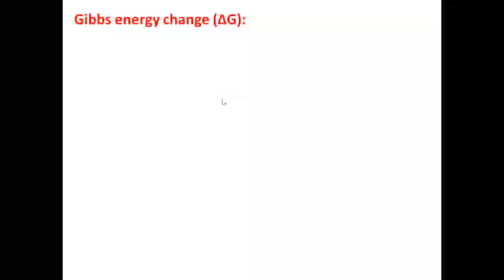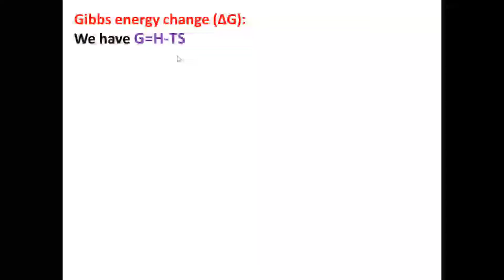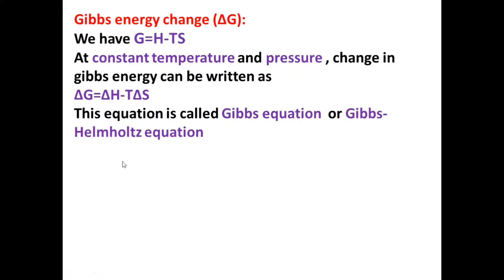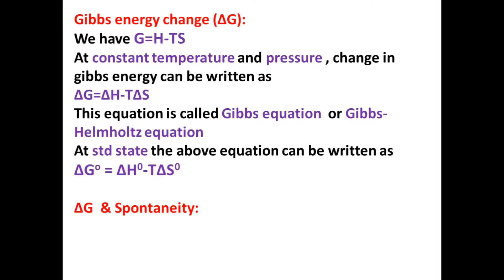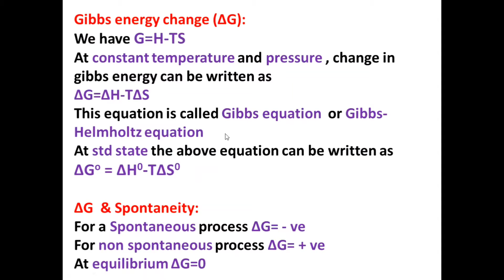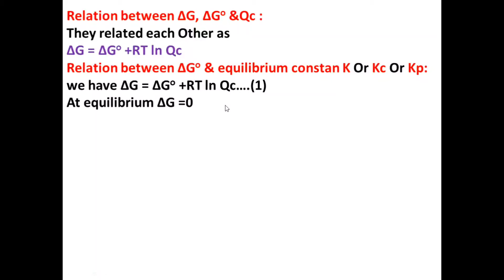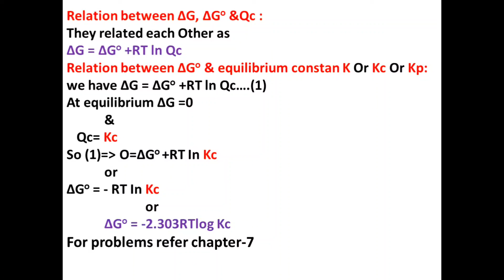plusonethermodynamics# Plus One Chemistry||6.Thermodynamics|Part-18||in Malayalam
Kerala Plus One (+1) HSE Chemistry Chapter-6 Thermodynamics Part-18 in Malayalam